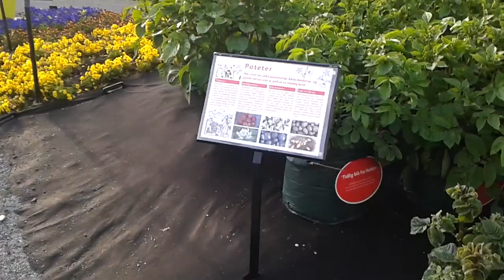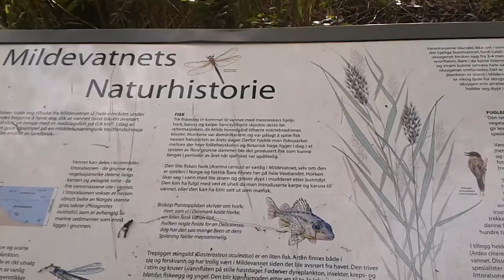A great botanic garden outside Bergen city